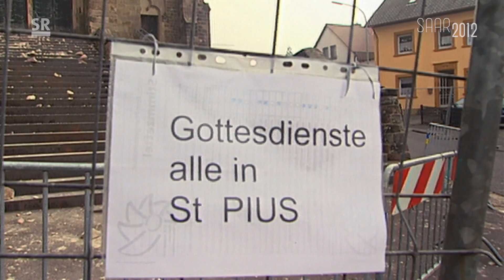2012: Bergbau Ade - das Ende einer Ära im Saarland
Saarland und Bergbau - das gehörte lange einfach zusammen. Über 250 Jahre prägte der Bergbau die Region. Doch seit dem 30. Juni 2012 ist das Geschichte.

Saar100 - das multimediale Geschichtsbuch des Saarlandes - ein digitales Projekt des Saarländischen Rundfunks (SR), mit dem erstmals dauerhaft Schätze aus seinen Archiven im Internet präsentiert werden. Nach und nach wird aus jedem der 100 Jahre seit 1920 ein Ereignis oder ein Thema dokumentiert. Zudem sind die Saarländerinnen und Saarländer aufgerufen, ihre Erinnerungen aus 100 Jahren Saarland mit dem SR zu teilen.